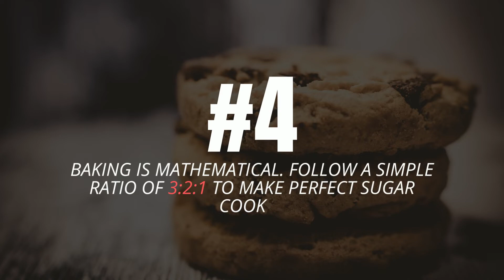Cool Mathematical Facts